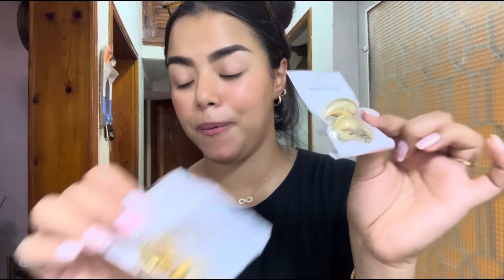دوزو معايا نهاري💖شريت الذهب فلوسي كاملين مشاو💸شنو شريت من حي شعبي👌🏻اخيرا لقيتها😍DAILY VLOG…🛍️